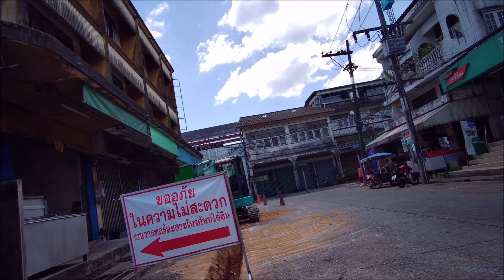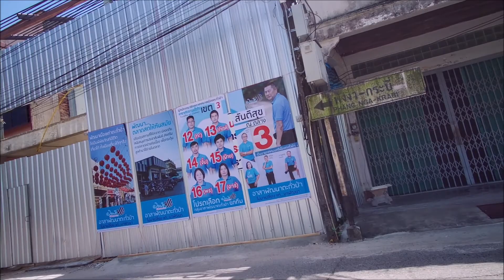WILDTRAVLER TALATYAI OLD CITY THAILAND